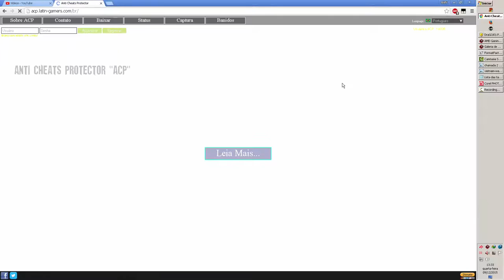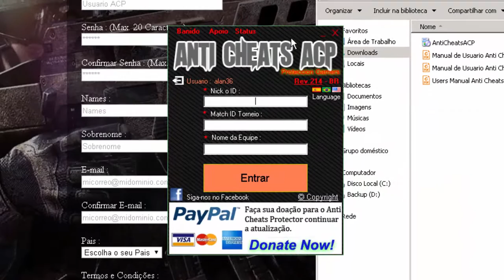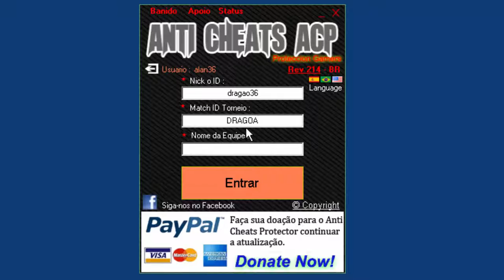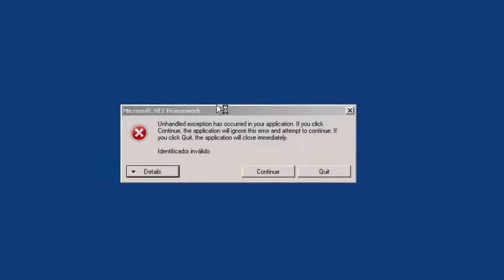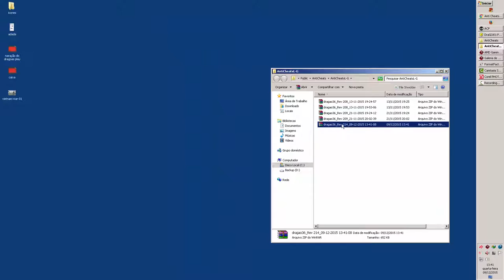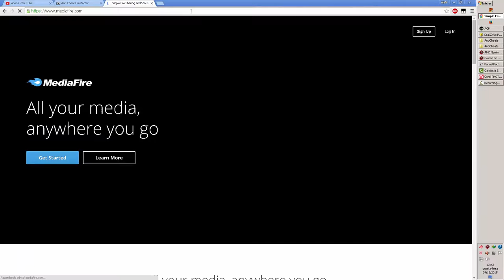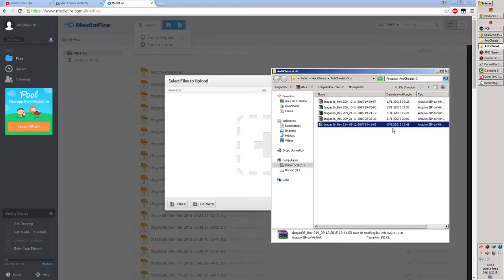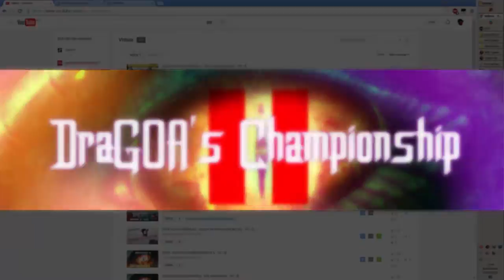ZMR ACP GAMEPLAY - Tutorial de como usar o ACP no DraGOA's Championship